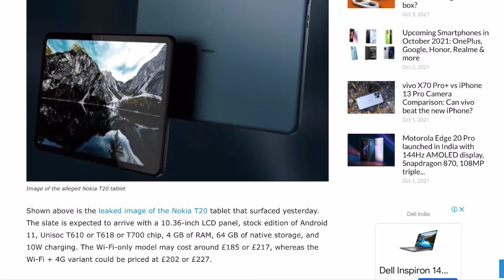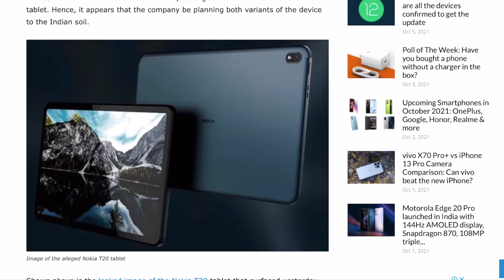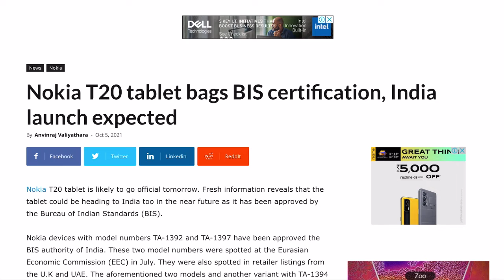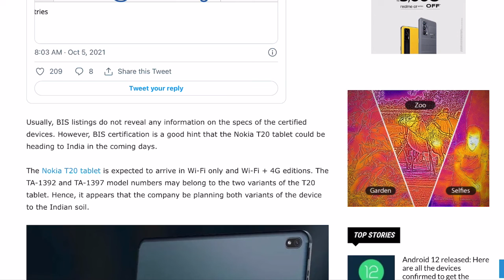Nokia T20 tablet bags BIS certification, India launch expected price specs and availability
s7 Fe tab
cheap budget tablets
Realme Pad
Lenovo Tab M8
Samsung Galaxy Tab A 8
Lenovo Tab M10 HD 2nd Gen
Samsung galaxy tab A7 lite
Samsung Galaxy Tab A7
Samsung Galaxy Tab A7  lte
Lenovo Tab P11 Pro
Lenovo Tab M10 FHD Plus
Samsung Galaxy Tab S6
Samsung Galaxy Tab A 10.1
Samsung Galaxy Tab S6 Lite
Samsung Galaxy Tab S7